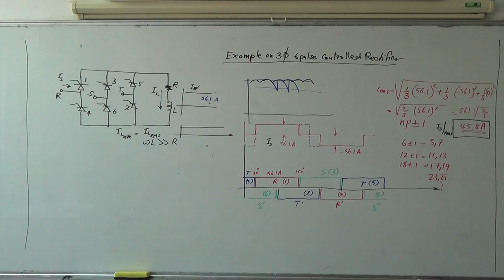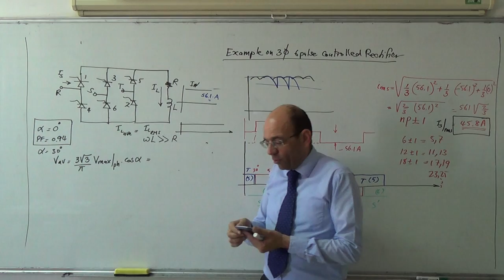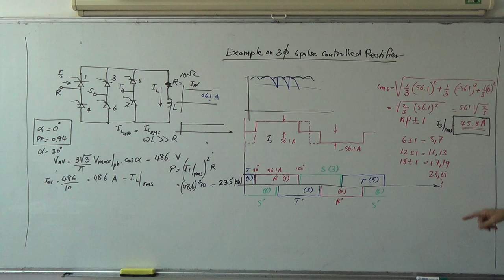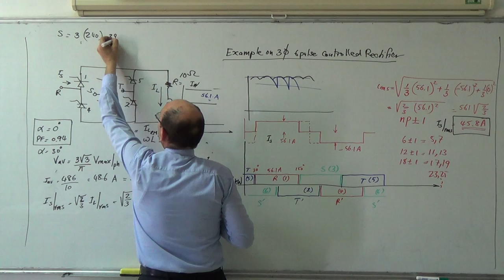6 p: Example on finding the power factor of a 6p controlled rectifier (e), 7/4/2014